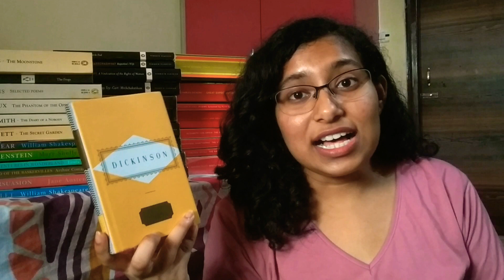My Short Introduction | Classics Book Reader | Classics Community | BookTube Newbie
Hey,
Im Barsha Sahoo. This is my channel dedicated to classic books and literature.